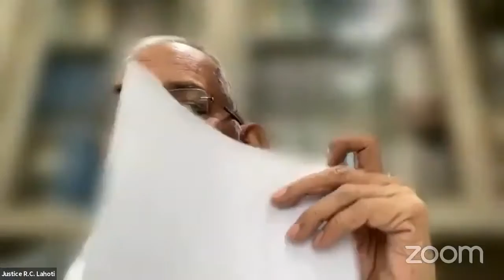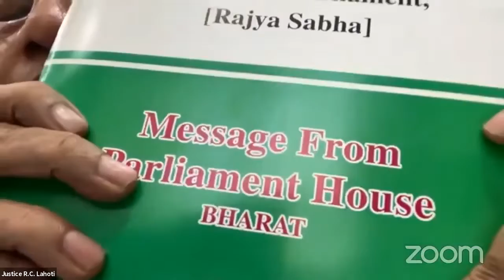Justice R C Lahoti, 35th Chief Justice of India International Conference on Law & Spirituality 7